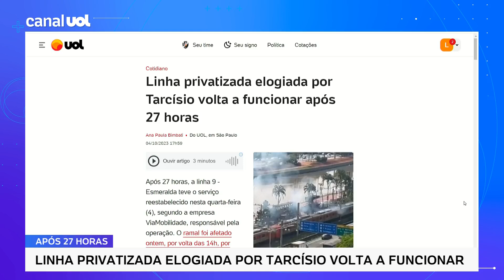Tarcísio diz que pode autuar empresa por falha na linha 9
O governador Tarcísio de Freitas (Republicanos) afirmou hoje que pode autuar a ViaMobilidade, que administra a linha 9-Esmeralda do trem metropolitano de São Paulo, pela interrupção no serviço na tarde de ontem. No UOL News, o colunista Leonardo Sakamoto comenta o assunto.